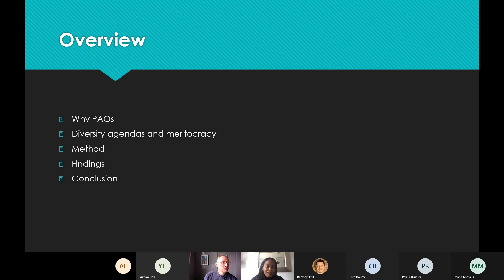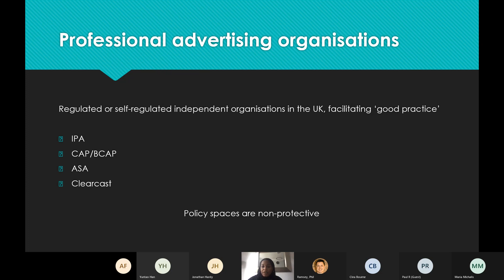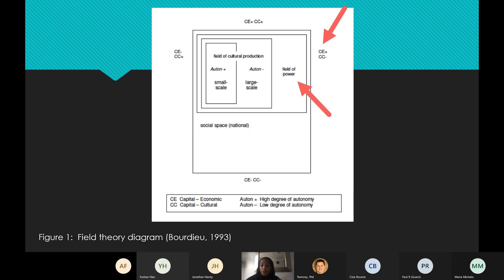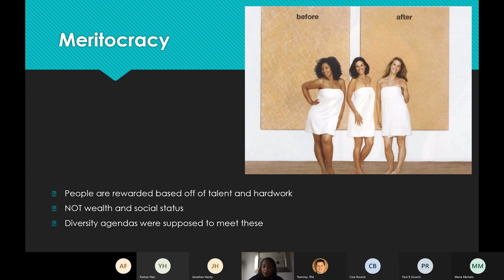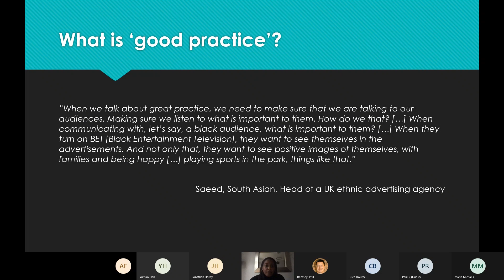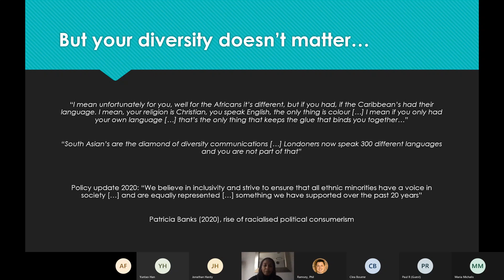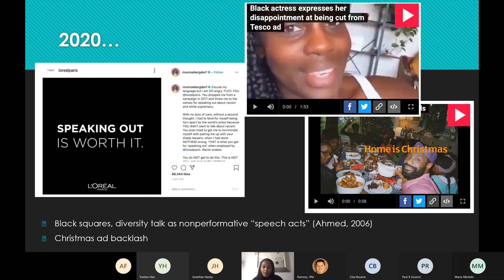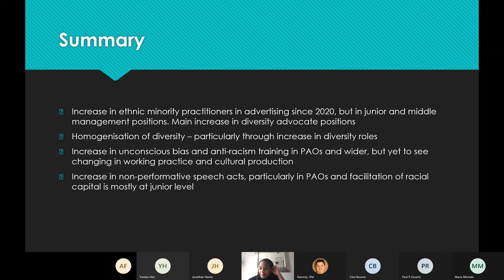MeCCSA Policy Network Seminar - Nessa Keddo - 05/05/2021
This MeCCSA Policy Network Research Seminar took place on 5 May 2021, with Dr Nessa Keddo (London College of Communication) on Meritocracy and diversity politics in professional advertising organisations. The Chair was Professor Jonathan Hardy (London College of Communication).